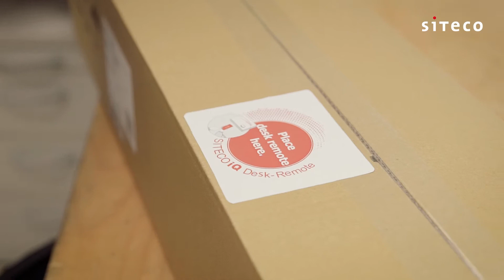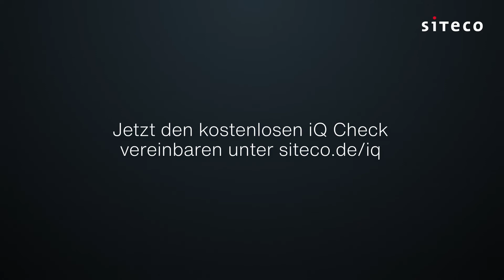SITECO iQ - #3 Leuchte einstellen ohne mühsames Auspacken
So kommen Sie schneller voran.

Stellen Sie Ihre Straßenleuchten ohne Auspacken schon in der Werkstatt ein.  Auch bei geschlossenem Karton lassen sich alle Parameter sicher und spannungsfrei übertragen. SITECO iQ Desk-Remote mit verbesserter Near-Field-Communication (NFC) und die iQ City App machen es möglich.